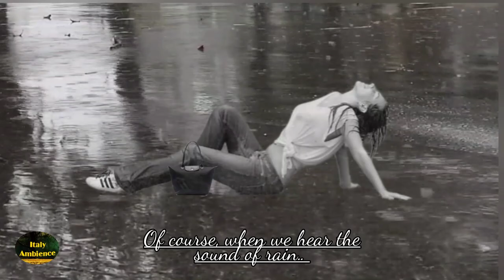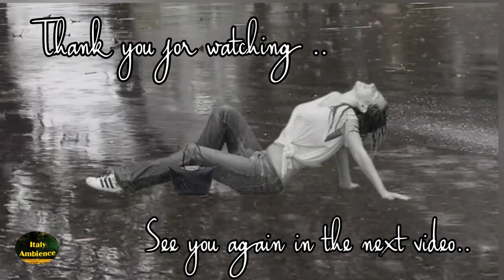Peaceful Piano & Soft Rain Relaxing Sleep Music.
Peaceful Piano & Soft Rain   Relaxing Sleep Music.  @Italy Ambience

and more.